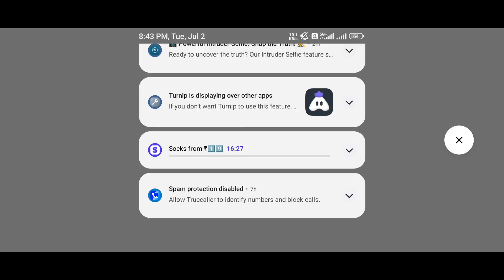pro vs noob